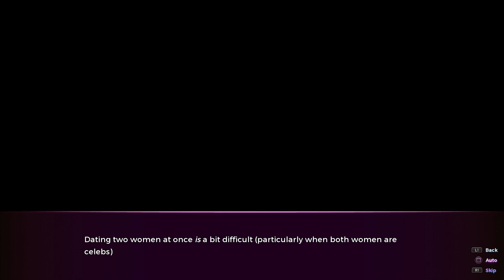Sakura Succubus (PS5) Walkthrough part 4: Ending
Ogasawara Hiroki is a thoroughly average man. A photographer by trade, he works long and demanding hours every day, all the while overseen by his tyrannical boss.

Living in the middle of Tokyo on a paltry salary, Hiroki resides in a small, run-down apartment, and eats instant noodles to survive.

His life can hardly be called ‘glamorous’…

Until one day, that is, when he’s tasked with taking photos of Japan’s top idol, Ikue Ayu.

One thing leads to another, and Hiroki soon finds himself at the mercy of three beautiful women – all of them celebrities. There’s the cute idol Ayu, the sultry businesswoman Marina, and the airheaded social media star Cosmos. They’re all rich, famous, and extremely well-endowed, and they should be utterly unattainable…

But, for some reason, they’re insatiably attracted to Hiroki!

According to Marina, these three women are all succubi, and they find Hiroki’s scent intoxicating. They can’t get enough of him – and soon, Hiroki’s average life becomes anything but.

Thanks to Gamuzumi for the game code.